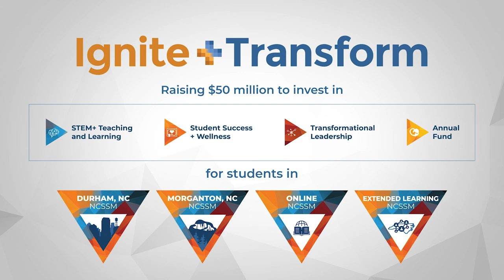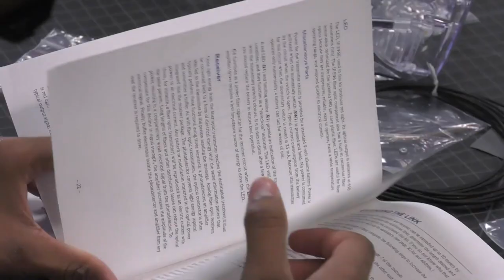$50 million NCSSM Ignite + Transform campaign: Educational excellence and opportunity for all of NC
North Carolina’s leaders realized a bold vision in creating the nation’s first public residential high school focused on science, technology, engineering, and mathematics. Since that beginning more than 40 years ago, a diverse and collaborative intellectual community of educators, students, and alumni has thrived around the North Carolina School of Science and Mathematics. The $50 million NCSSM Ignite +Transform comprehensive campaign innovates academic opportunities, upgrades and builds inspiring learning environments in Durham and Morganton, and deepens the reach of STEM education throughout the state.